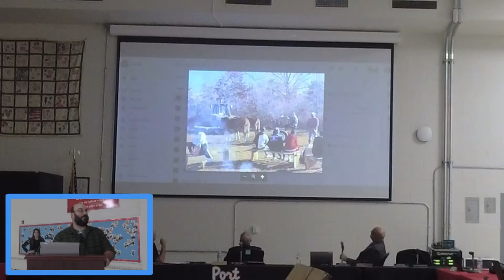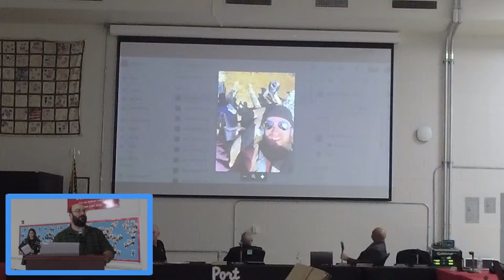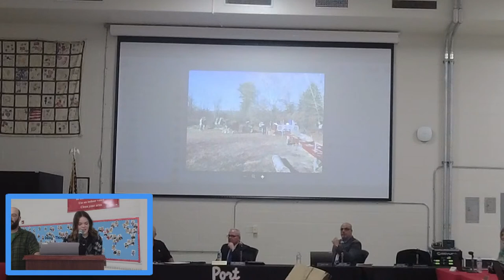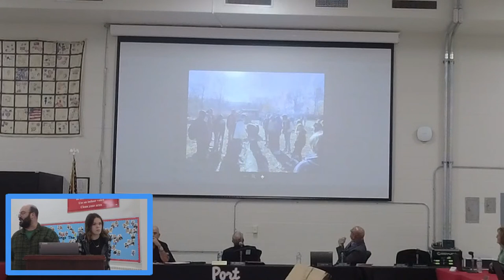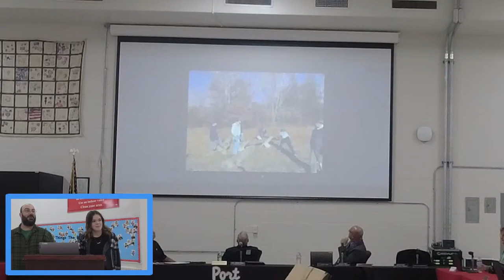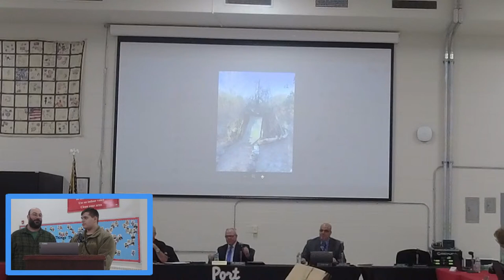PJCSD Board of Education | December 13th, 2022